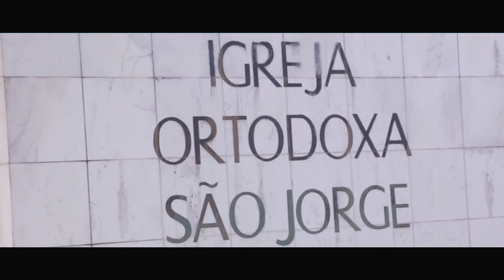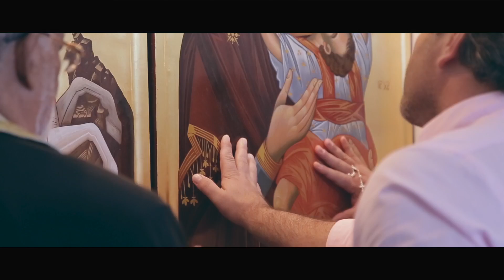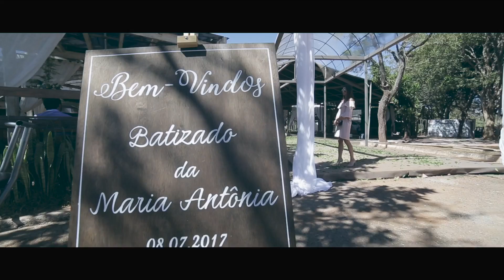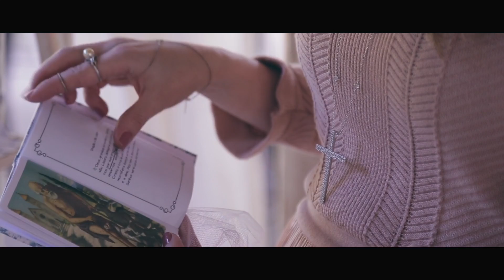O Batizado da Maria Antônia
No episódio de hoje do Dias de Marias vocês vão acompanhar um vlog com o passo-a-passo do batizado da Maria Antônia. Os convites, a igreja, a cerimônia de batismo, os padrinhos, a decoração da festa e as lembrancinhas, tudo feito especialmente para o recém-nascido ser batizado dentro da tradição do catolicismo.